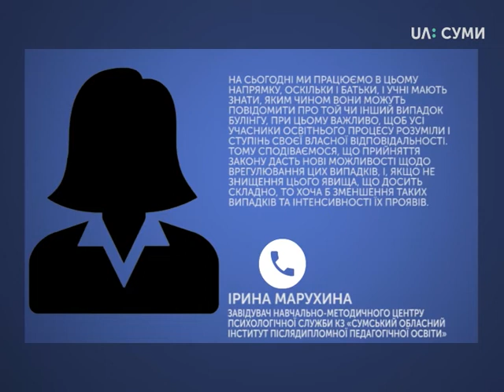Тема дня. Закон про булінг: покарання чи попередження?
19 січня набрав чинності Закон про булінг. Як він регулює відносини усіх учасників, яку відповідальність передбачає та які шляхи протидії пропонує, говоримо з гостями студії - психологом Ольгою Хоружею та юристом Валентиною Волобуєвою.